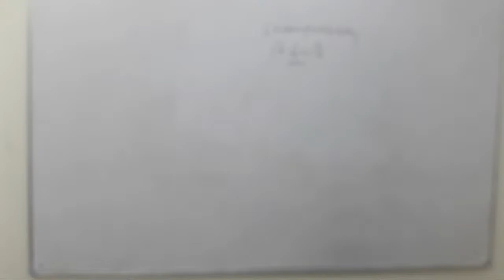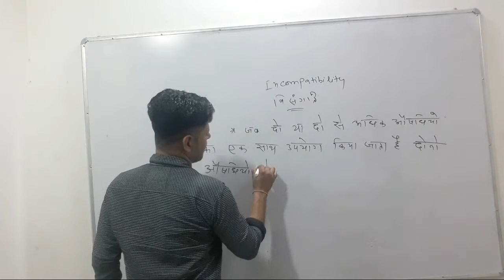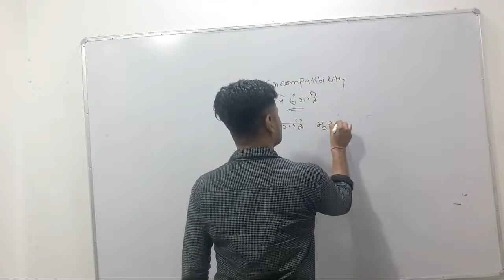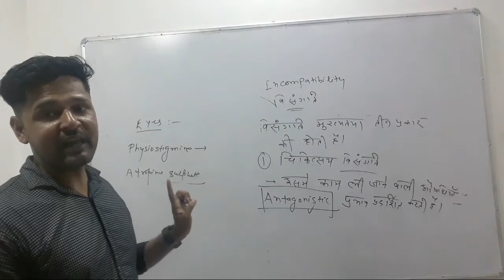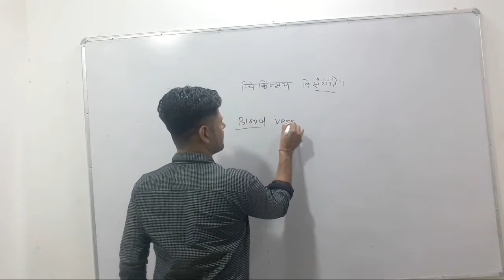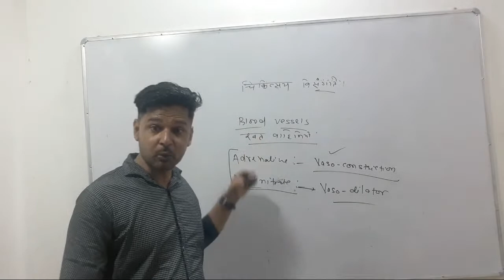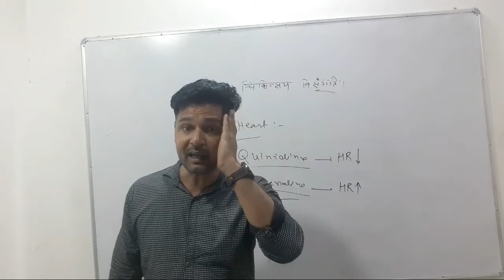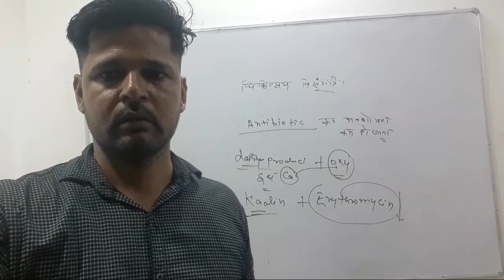# Lsa Pharmacology ( Incompatability )